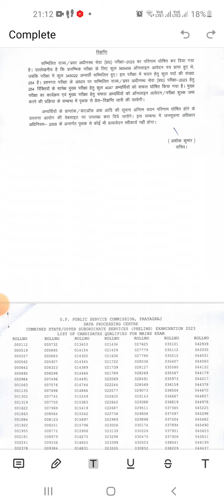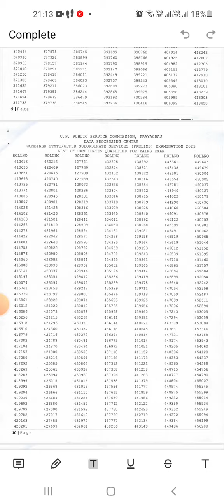रिजल्ट जारी| UPPSC PRE 2023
UPPCS, 2023 Pre का परिणाम आज ही जारी किया  जाएगा ... सभी को  हार्दिक शुभकामनाएं 💐💐💐✍

UPPSC PRE RESULT DATE
UPPSC PRE RESULT DATE 2023
UPPSC PRELIMS RESULT
UPPSC RESULT NEWS
UPPSC RESULT TODAY
UPPSC NEWS

आयोग के ये उत्तर बदलेंगे| UPPSC PRE CUT OFF | UPPSC PRE RESULT 2023 | UPPSC RESULT | UPPSC CUT OFF नौकरी की गारंटी, सफल लोग यही पढ़ते हैं सबूत देख लीजिए, अगर आपने नहीं पढ़ा इन्हें आप सफल नहीं होंगे, ap 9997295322, 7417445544 pr call kr lijiye ya is link se kharid lijiye.

चार किताब फ्री पाने का आज अंतिम दिन है इसके बाद कीमत ₹ 3000 ही हो जाएगी तथा आज ₹ 1000 का डिस्काउंट भी है आप केवल 1999 में संपूर्ण नोट्स व चार किताब फ्री पा सकते हैं
FREE DELIVERY .😊🙏🏻

1001 रुपए की छूट का आज अंतिम दिन है कल से NOTES  की कीमत 3000 ही होगी,

CURRENT GK 2023 | MOST IMPORTANT CURRENT GK 2023 | CURRENT GK TRICKS | CURRENT AFFAIRS 2023|

उत्तर प्रदेश विशेष के प्रश्न यहीं से आएंगे| UP CURRENT GK | UP SPECIAL GK | IMPORTANT UP SPECIAL |एक जिला एक खेल उत्तर प्रदेश सर

UPPSC SYLLABUS
UPPSC NEW SYLLABUS
UPPSC UPDATED SYLLABUS
UPPSC 2024
UPPSC NEWS
UPPSC NEWS TODAY
UPPSC PRE EXAM DATE
UPPSC NEW EXAM DATE
UPPSC RESULT
UPPSC UPDATE NEWS
UPPCS 2024

UPPSC
UPSC
BPSC
RAS
MPPSC
UKPSC
HPSC
HCS
UPSSSC
UPTET
SUPERTET
ALL JOB PREPARATION

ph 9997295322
gktricksbyrmu

UPPSC 2024 PRE GURANTEE GROUP:
अब सारी वीडियो ऐप पर आ रही है जिसका